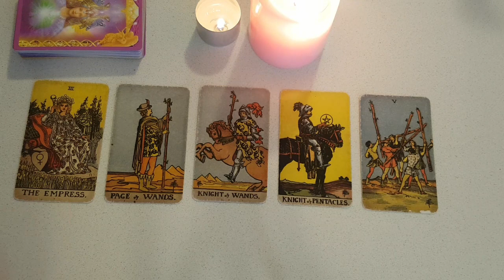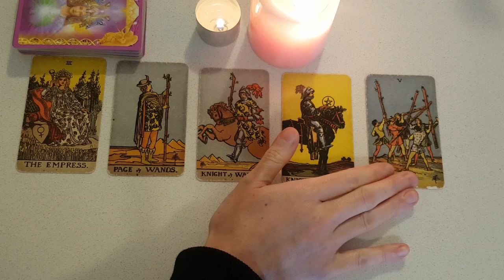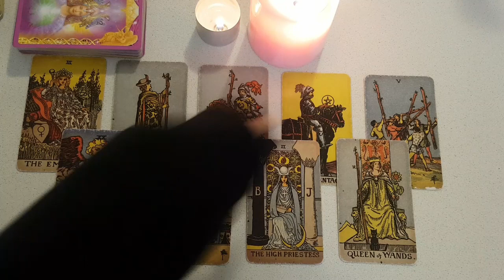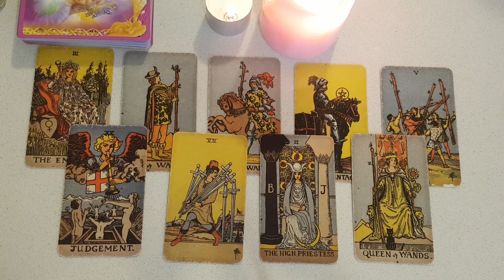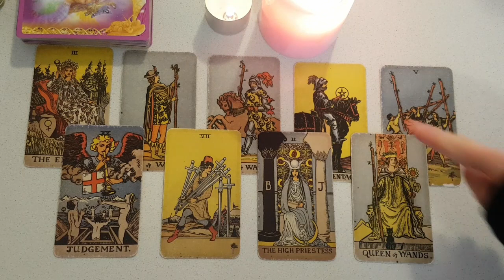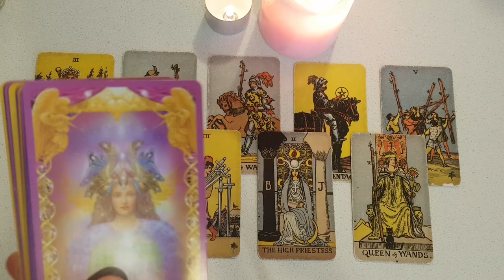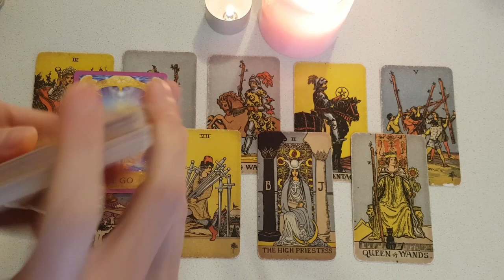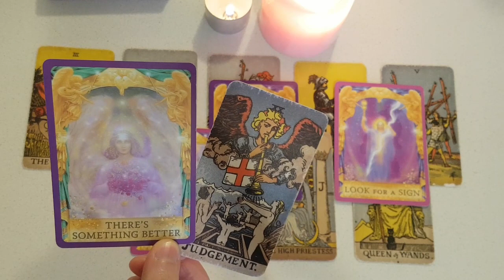LIBRA~ THIS Is What Goes THROUGH THEIR MIND WHEN THEY SEE YOU👀😳💭Mid November 2021 Love Tarot